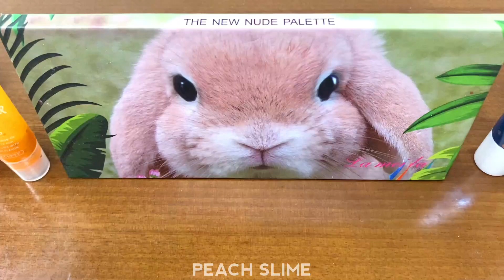ASMR★"Rabbit"slime! Making Eyeshadow and Glitter Into Slime!Satisfying Slime Video!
Make a slime with the image of a rabbit. Add eyeshadow and glitter in the clear slime to color it.This video is a slime ASMR video. I hope you can enjoy the sound and relax.A comfortable and satisfying slime video.

❣️Popular slime video⭐️